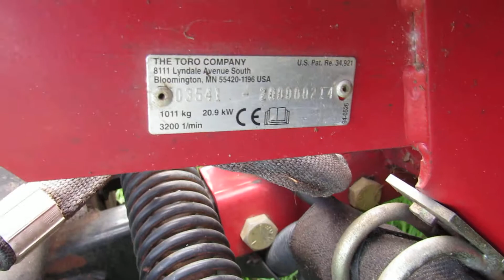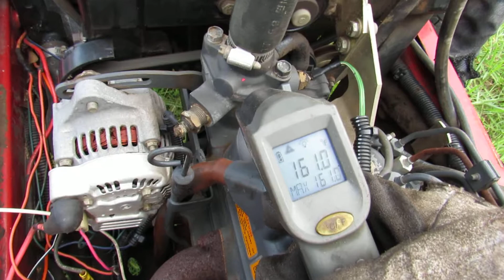2000 Toro 5200D Reelmaster Mower w/ 2518 Hours Parting Out